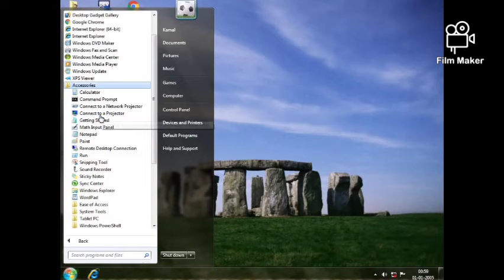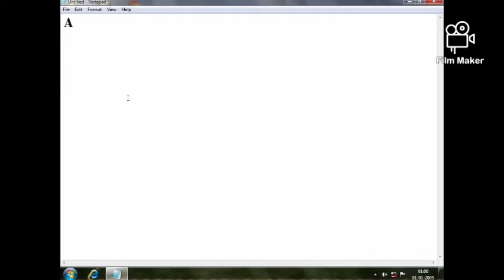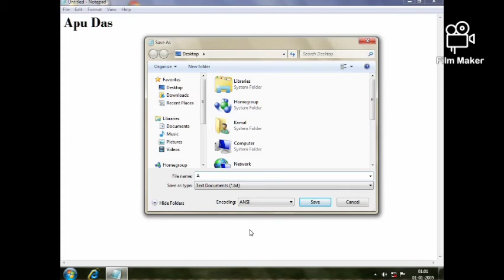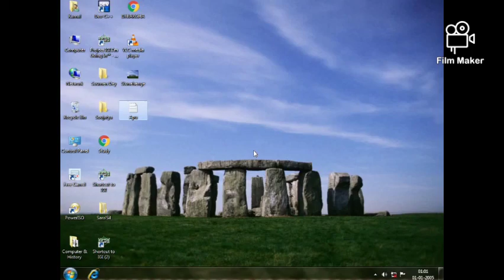মানুষ ও যন্ত্রের পরিচিতি। (নোটপ্যাডে ফাইল সেভ)